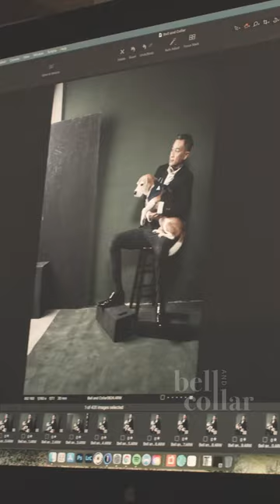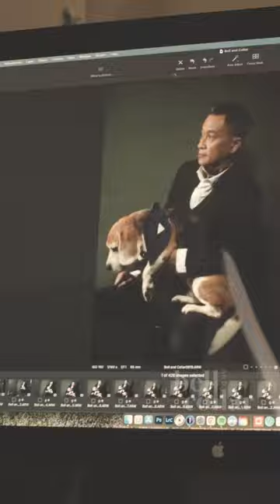Lucky the Beagle, Bell & Collar Dog Fashion Photography - Behind The Scene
Because furever, by definition, is fur how long the future is.
Bell & Collar invited some friends over for a photoshoot like no other with furever in mind. Think high fashion fur- babies.

Kicking off this series is Eddie and Lucky the Beagle. They define adventure, sacrifice, and above all, fatherly love.

Here's showcasing behind the scene of the real-time high fashion photography along with sweet interactions of pets and owner.

Check out the high fashion shoot photography from Bell & Collar